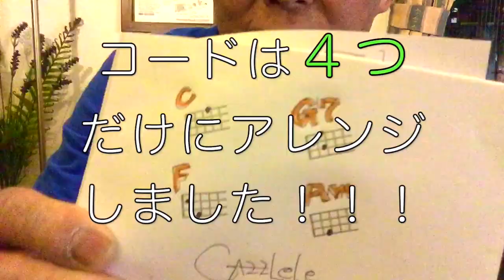LET IT BE・ビートルズ / ウクレレ・コード４つ！簡単【レッスン付】(with subtitle )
2020に改訂版をアップ！

The Beatles のレットイットビーをウクレレで！コードはたった４つにアレンジ！ぜひ挑戦してみてください！